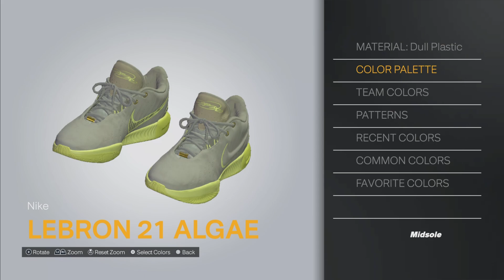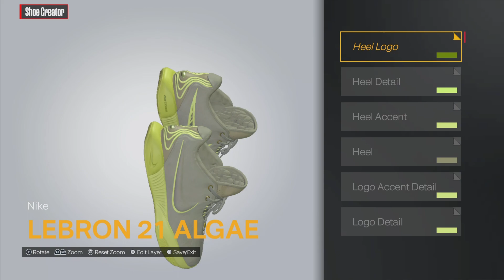How To MAKE Nike LeBron 21 "Algae" In NBA 2K24 Next Gen - Shoe Creator